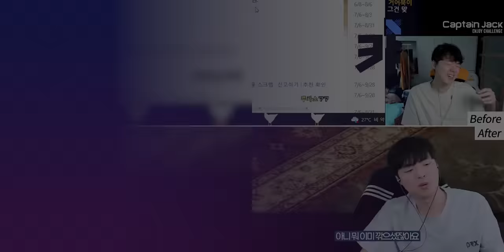캡틴잭님 세팅 다녀왔습니다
▶ 스펙
제품명 : 캡틴잭
가격 : ?